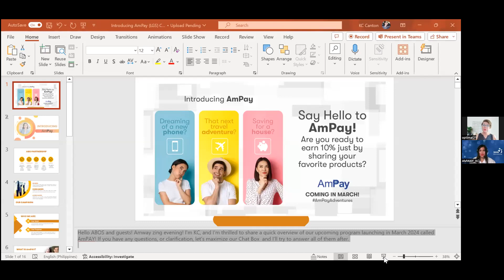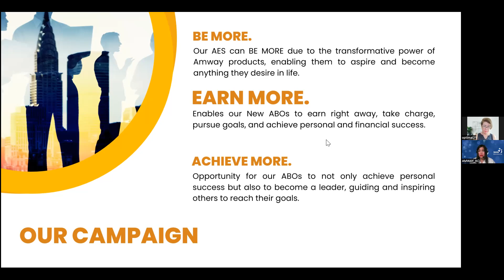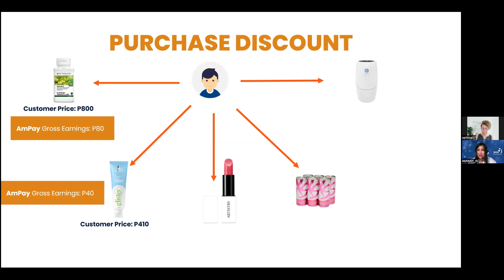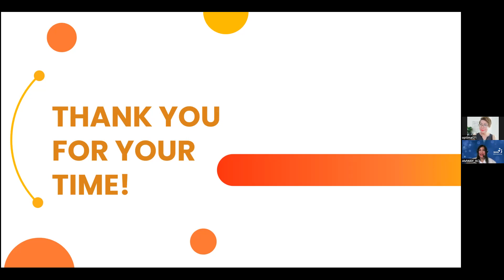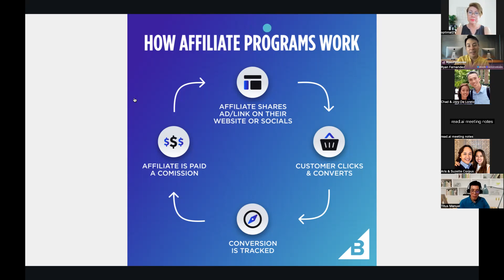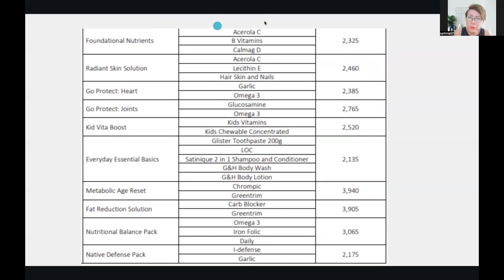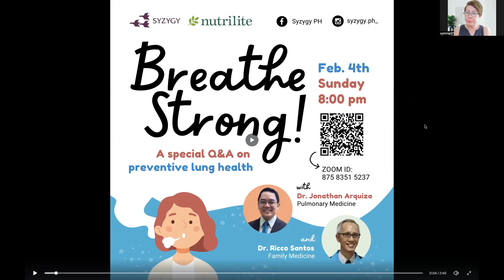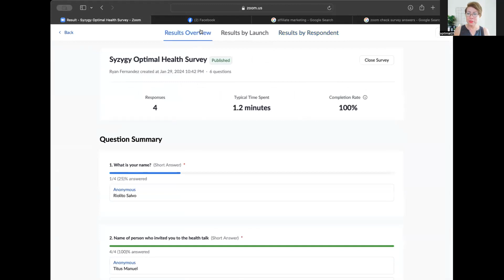Team Meeting on AmPay and new approaches